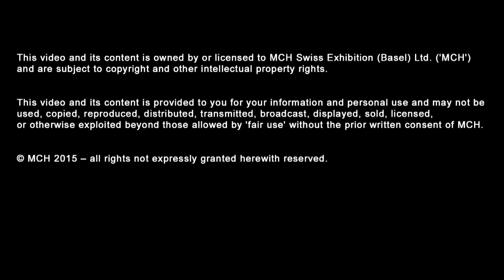Film | Q&A with Will Benedict, David Leonard and Maxa Zoller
Food production and the resulting waste have become a global and personal problem that confronts us every time we dig into our meals. How do artists address this urgent issue? In this program the great Agnès Varda, early pioneer of Nouvelle Vague cinema and an established artist, and the enfant terrible Will Benedict, take local and global problems of food consumption as a starting point for the making of two very different, yet equally poetic, personal and often (very) funny films.